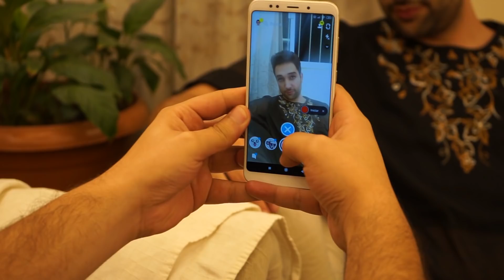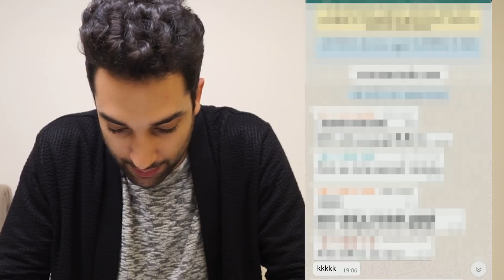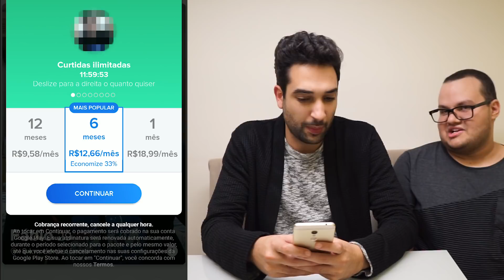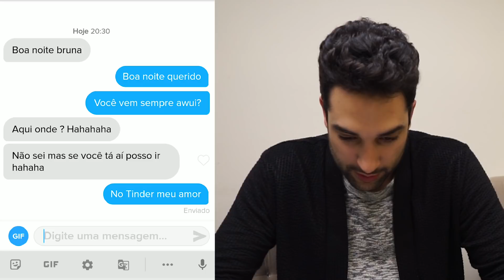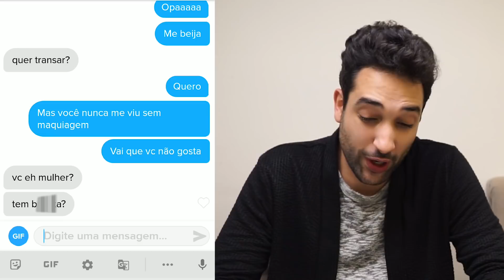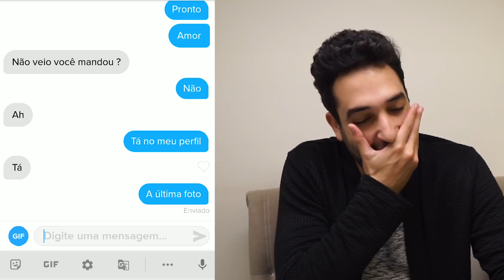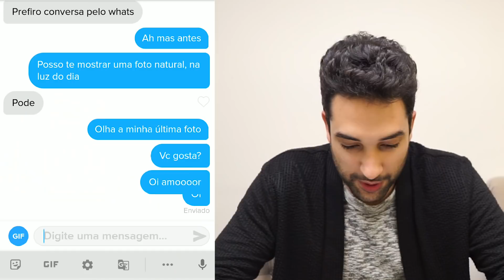FINGI SER MULHER NO TINDER COM FILTRO DO SNAPCHAT